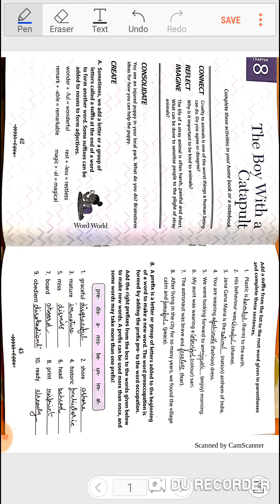What is suffix and Prefix words | How to make suffix and Prefix | class 7 ch 8 boy with a catapult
In this video I explained how to make suffixes and Prefixes.

Chapter 9 Soil

chapter 7 Acids, bases and salts: Acids

Chapter 5 transfer of heat

Chapter 4 Heat and  its effects

My maths class 7 videos:

IMO sample questions series

Ex 6.4 of chapter 6 sum of 2 sides of triangle is more than its 3rd side

my class 7 computers videos